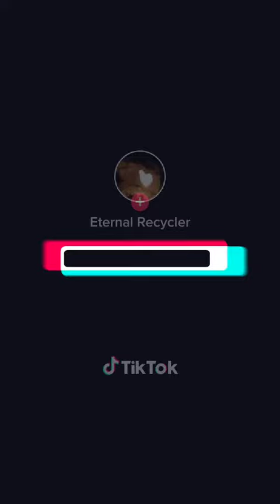Protestini alkuräjähdysteoriaa kohtaan jatkuu. Laajeneva avaruus on keisari alasti. Päivä 7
Aloita tällä

ja jatka tekstin alaosan linkin kautta seuraavaan blogini tekstiin jne.